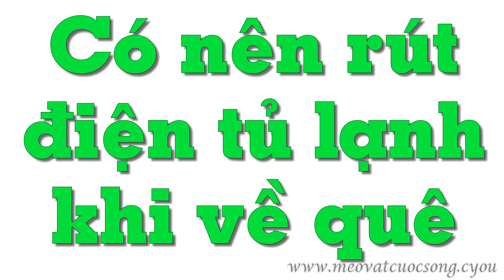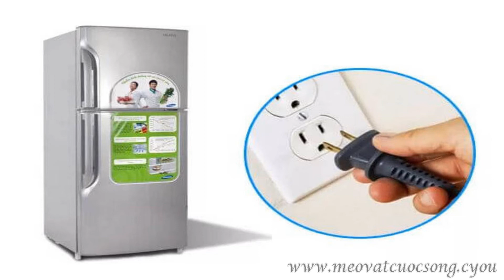Có nên rút điện tủ lạnh khi về quê ăn Tết - Mẹo Vặt Cuộc Sống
Kì nghỉ Tết âm lịch là dịp để những người xa quê được trở về với gia đình. Đa số mọi người thường lo lắng trước khi có nên rút điện các thiết bị trong nhà trong suốt kì nghỉ không. Cùng mẹo vặt cuộc sống tìm hiểu xem có nên rút điện tủ lạnh trước khi về quê ăn Tết không nhé!

Hastags